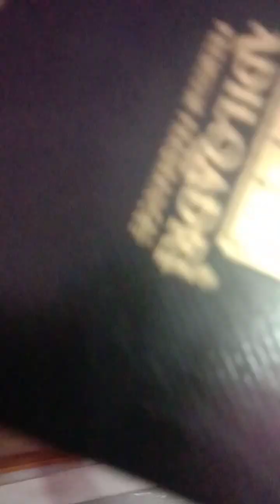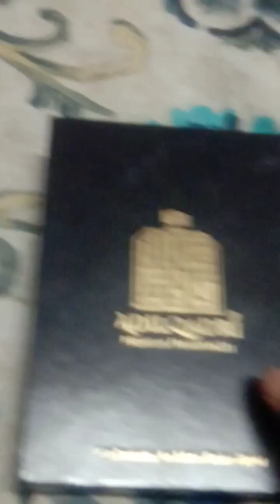Ehan ❤❤❤....YouTube blogger